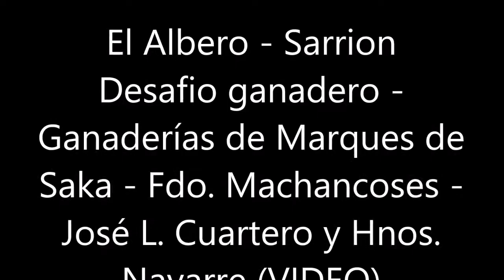EL ALBERO SARRION VIDEO 01 08 2021